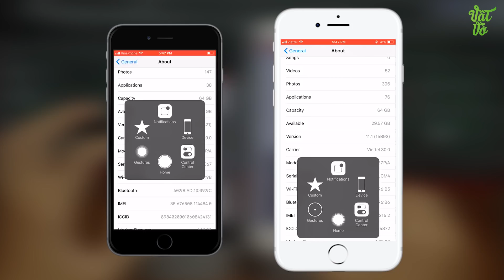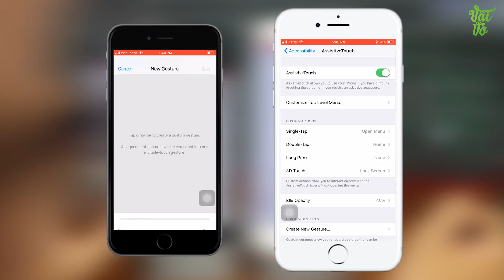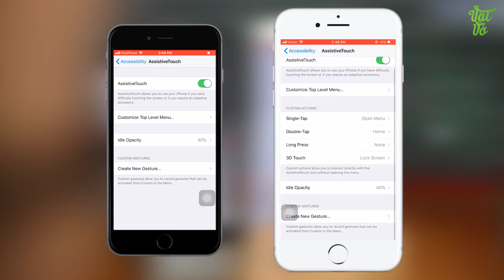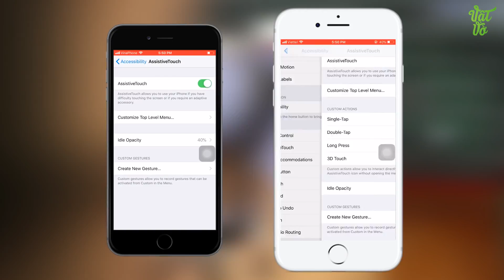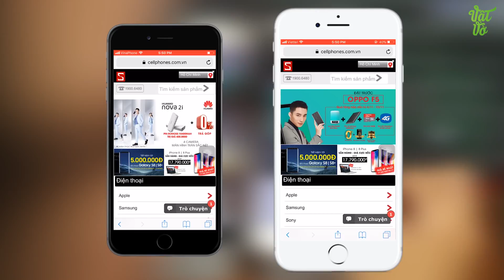Đang ở 11.0.2 hãy lên ngay iOS 11.1 !!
Apple vừa cho ra mắt bản iOS 11.1 với nhiều tính nâng và ổn định hơn rất nhiều. Các bạn hãy nâng cấp để trải nghiệm Tham khảo giá bán của iPhone 8 iPhone 7 Plus